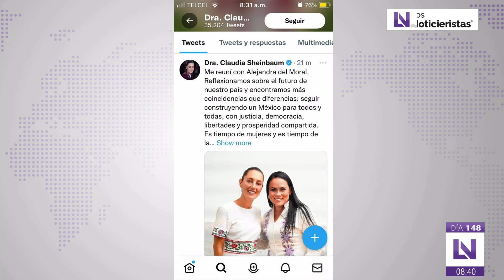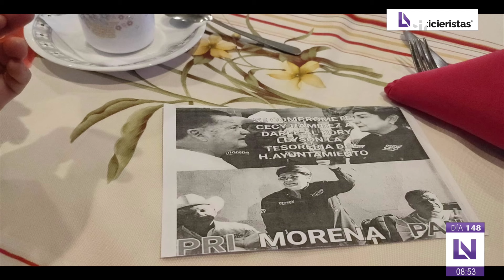Divide a expertos resultados de elección presidencial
En La Mesa de “Los Noticieristas” con Javier Cabrera, Milton Rojo, Francisco Arizmendi y Luis Alberto Díaz